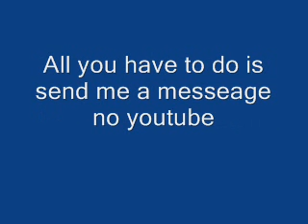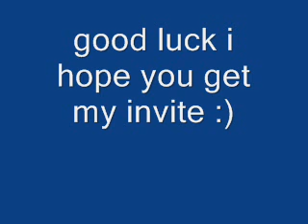Lockerz Invites 2009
The reason i am giving away free invites is because i want to be a z-lister, so this offer will be limited
(for those of you who don't know what lockerz is, well it's a exclusive website where you get points (PTZ) which you can use to get free stuff, this is the best website so far it's even better then swagbucks)
you need invites to join lockerz
i will stop giving out the invites on the 5th of november